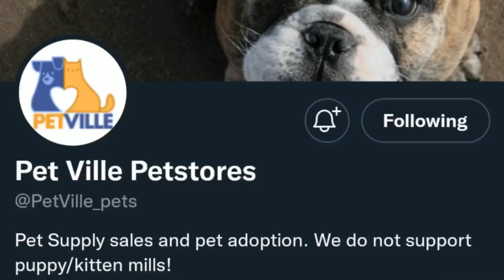30 Curiosidades sobre Ellie, Joel e The Last of Us 1 & 2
Neste vídeo, eu irei contar curiosidades sobre The Last of Us 1 & 2 e os seus personagens (desça até o final da descrição para ver algo em específico).

🥇Garanta o Seu The Last of Us 2🥇
💥Moletom God of War💥
👉Boneco Funko Pop Ellie👈
✔Caneca TLoU 2 ✔
💡Garanta o Seu The Last of Us 1💡

🔥Aprenda a desenhar (de casa) em apenas algumas semanas com o Método Fanart 3.0🔥
💡Aprenda a colorir a sua fanart e a criar o seu próprio personagem de Anime💡

00:00 | The Last of Us Part I
02:39 | Ellie
03:40 | Infectados
03:58 | Henry e Sam
04:12 | Maria
04:33 | David
04:47 | Marlene
05:26 | Joel
06:20 | Tommy
06:58 | Dina
06:07 | Abby
07:26 | Cat (ex namorada da Ellie)
07:46 | Owen
08:07 | Jerry
08:35 | Yara

Vídeo gravado em português PT-BR no PS4 PRO.
Vídeos todos os domingos às onze horas da manhã e todas as quintas às oito horas da noite (horário de Brasília).

@coolquer1 em ambos.